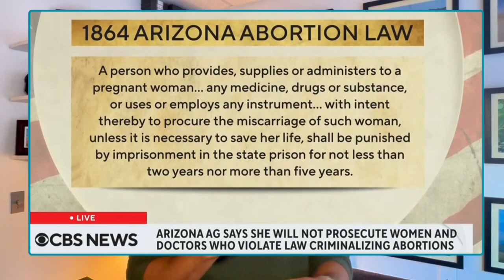BTS: The DEATH of OJ Simpson + AZ Abortion ruling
The death of OJ Simpson at 76 years old conjured powerful emotions and opinions from people. While I have no direct memory of the “trial of the century” I did get to speak to people who either participated in the murder trial, chased the infamous Bronco for TV news or teach soon-to-be lawyers key aspects of it.

I got a whole new perspective on the story I thought I already knew.

Another major breaking news story this week happened in Arizona which effectively criminalized abortion unless the mother's life is at risk -  I spoke with the state's Attorney General who is outraged at the decision.

Did anything the people I spoke with surprise you?
From OJ defence “dream team” - Carl E. Douglas “cried tears of joy” when client was exonerated in 1995